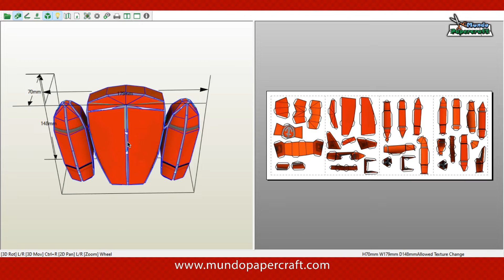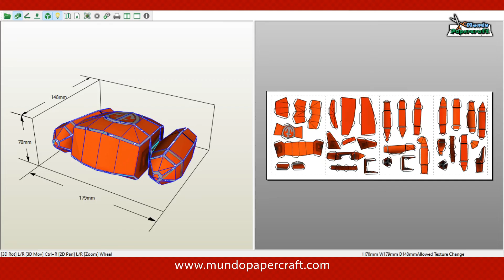Mochila de Zuma de papercraft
Modelo de papercraft de la mochila de Zuma de la serie animada Paw Patrol o Patrulla canina